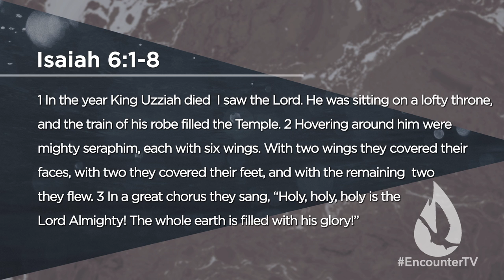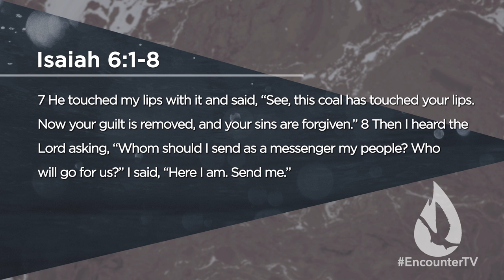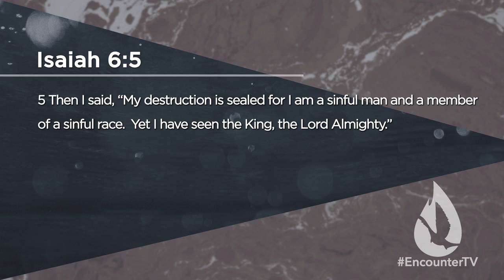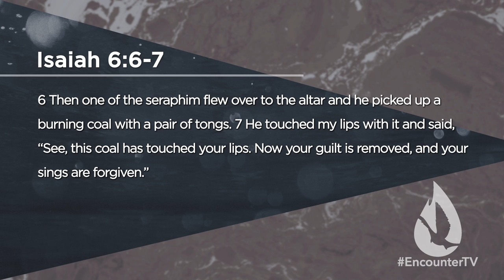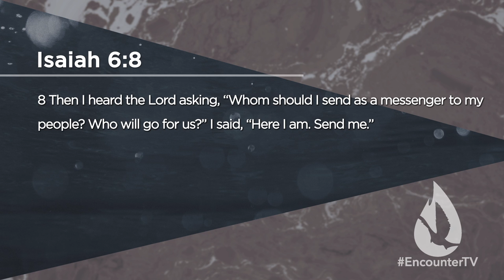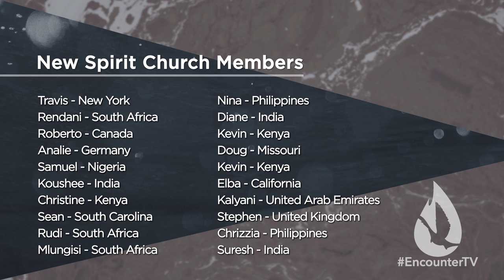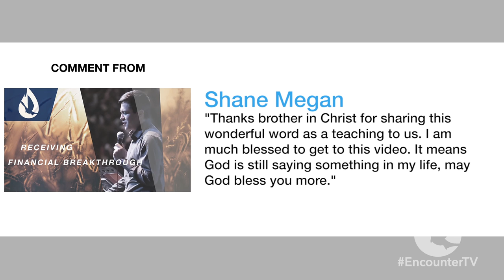God's Anointed: Isaiah the Prophet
On this edition of Spirit Church, using the book of Isaiah, David Diga Hernandez presents timeless truths about the call of God. This powerful teaching will help you to pursue the call that God has placed on your life.